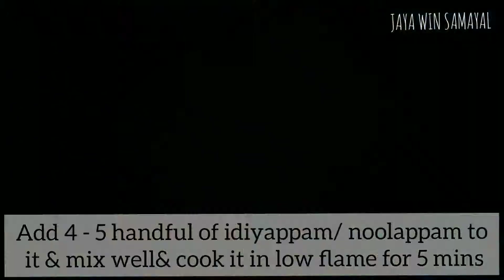Tomato Sevvai |தக்காளி சேவ்வை|Tomato Noolappam| JAYA win samayal |Traditional style recipe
WELCOME TO JAYA win samayal

HERE IS OUR NEW RECIPE : TOMATO SEVVAI
( தக்காளி சேவ்வை)

✓ 1 TBSP COOKING OIL - எண்ணெய்

✓ 1 TSP MUSTARD - கடுகு

✓ CURRY LEAVES - கருவேப்பிலை

✓ 2 BIG ONIONS CHOPPED - நறுக்கிய பெரிய வெங்காயம்

✓ 1 TBSP GINGER GARLIC PASTE - இஞ்சி பூண்டு விழுது

✓ 3 BIG OR SMALL TOMATOES - தக்காளி

✓ 1 TSP RED CHILLI POWDER - சிவப்பு மிளகாய்த்தூள்

✓ 1/2 TSP GARAM MASALA - கரம் மசாலா

✓ CORRAINDER LEAVES - கொத்தமல்லி இலை

✓ 1 TBSP GHEE - நெய்

✓ 4 - 5 HANDFUL OF IDIYAAPAM /NOOLAPPAM - இடியாப்பம்/நூலப்பம்

✓ SALT - உப்பு

CAN SERVE FOR 2 TO 3 PEOPLE